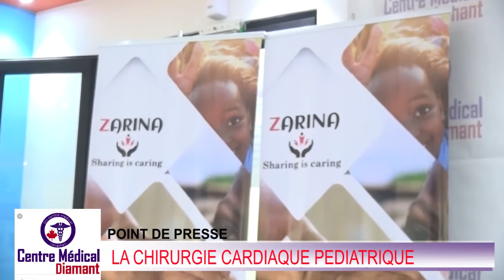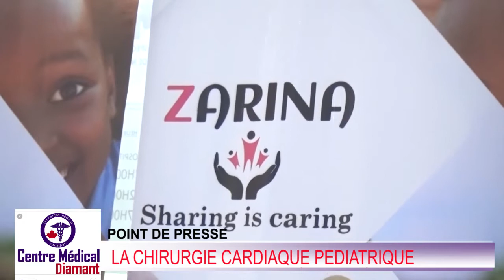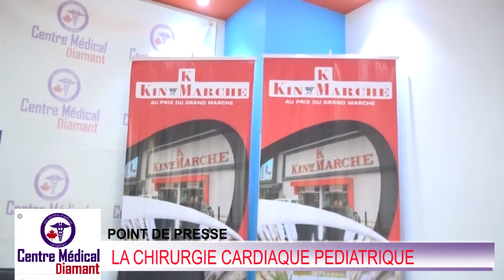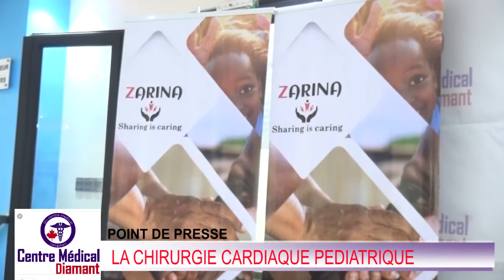Centre Medical Diamant, Point de Presse sur la chirurgie cardiaque pediatrique